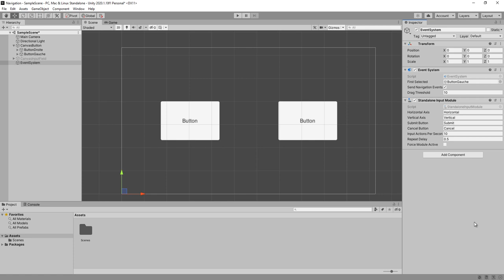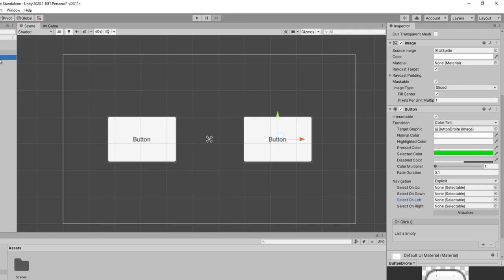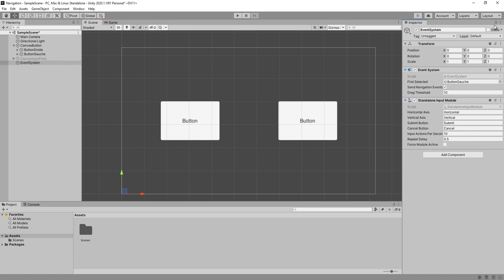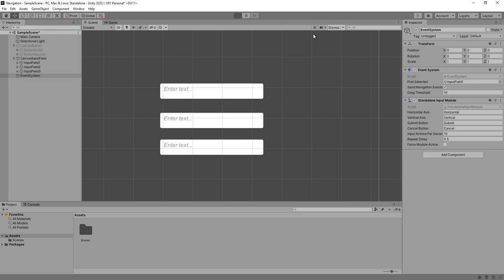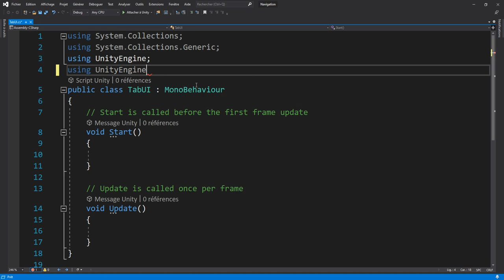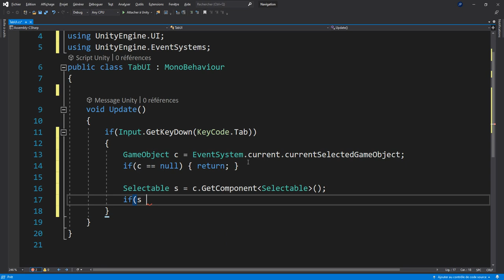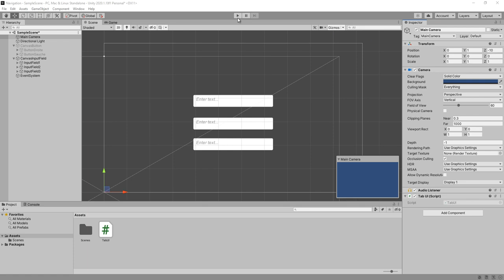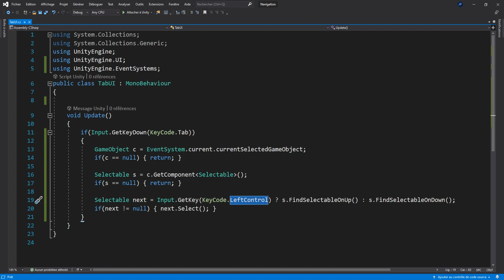Unity Contrôle de la navigation dans l'interface utilisateur et utilisation de la touche TAB.